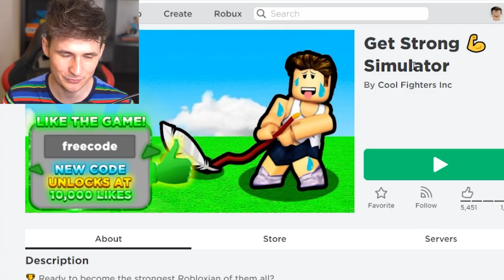Can I Pull a MAX LEVEL VOLCANO? - Roblox Super Strong Simulator